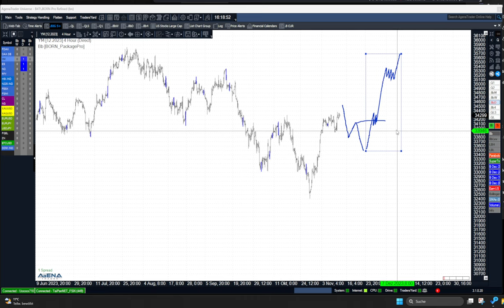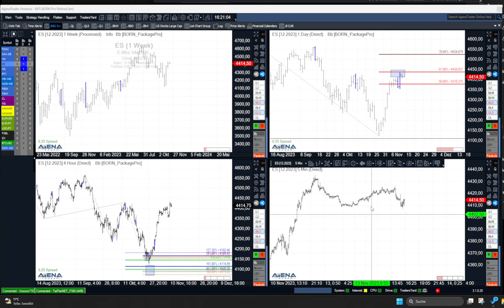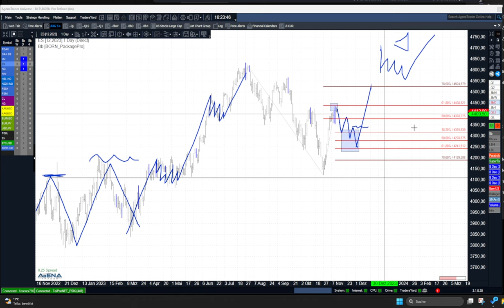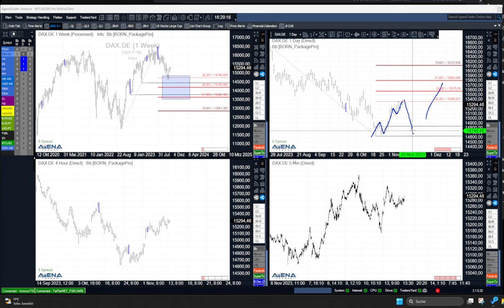Dow Jones LONG? Sehnsucht nach Rücksetzer vor Einstieg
Nun sollte ein Rücksetzer kommen, bevor man genauer sagen kann, dass es im Dow Jones wirklich weiter aufwärts geht. Hier dazu meine Videoanalyse.